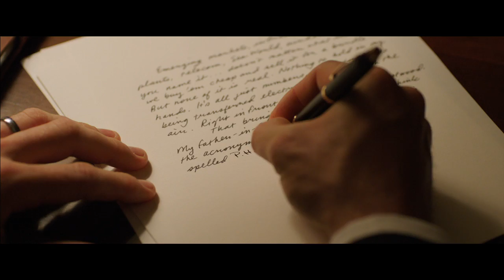Demolition Movie Trailer HD Jake Gyllenhaal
Fox Searchlight has unleashed this trailer and this poster for DEMOLITION starring Jake Gyllenhaal, Naomi Watts, Chris Cooper, Judah Lewis. Directed by: Jean-Marc Vallée

Davis (Jake Gyllenhaal), a successful investment banker, struggles after losing his wife in a tragic car crash. Despite pressure from his father in law Phil (Chris Cooper) to pull it together, Davis continues to unravel. What starts as a complaint letter to a vending machine company turns into a series of letters revealing startling personal admissions. Davis’ letters catch the attention of customer service rep Karen (Naomi Watts) and, amidst emotional and financial burdens of her own, the two form an unlikely connection. With the help of Karen and her son Chris (Judah Lewis), Davis starts to rebuild, beginning with the demolition of the life he once knew